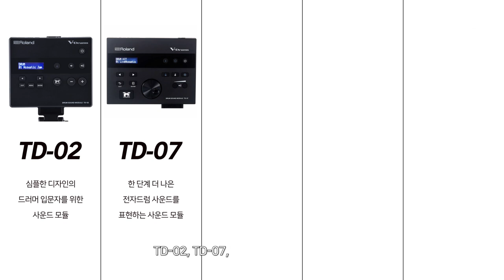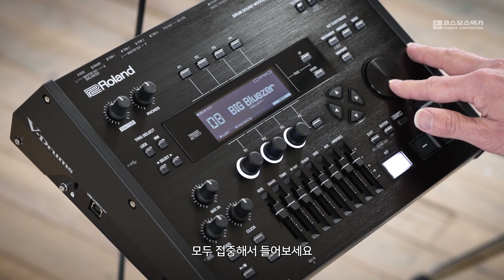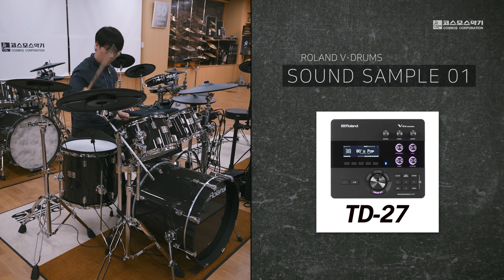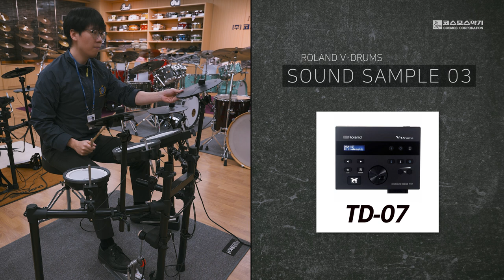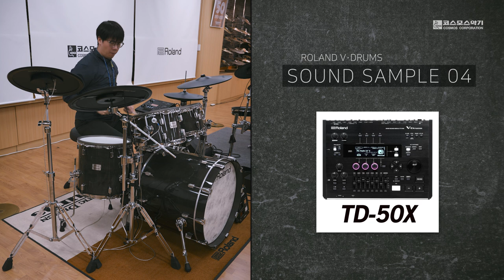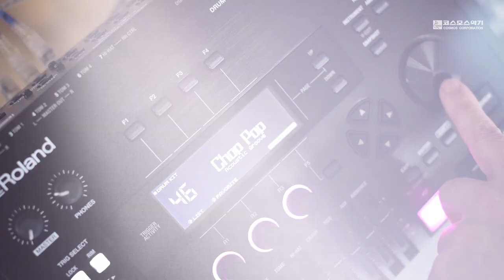전자드럼, 가격 차이만큼 과연 소리 차이가 날까?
Roland 전자드럼 사운드 블라인드 테스트 영상입니다.
테스트해보시고 어떤 소리가 더 좋게 들리는지 의견을 남겨주세요!

【 사용 악기 】

Roland TD-02K (TD-02 module)
Roland TD-07DMK (TD-07 module)
Roland TD-17KV2 (TD-17 module)
Roland VAD507 (TD-27 module)
Roland VAD706 (TD-50X module)

【 타임 테이블 】

00:00 오프닝
01:05 블라인드 테스트
05:13 블라인드 테스트 정답 공개

【 BGM 】